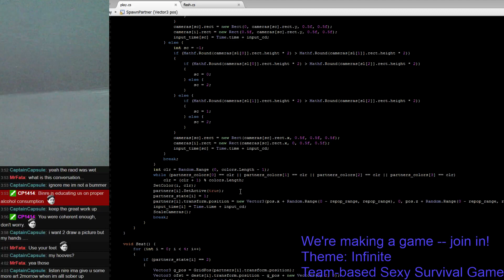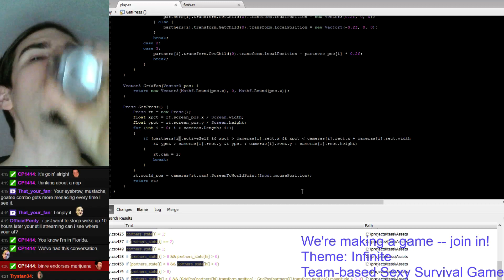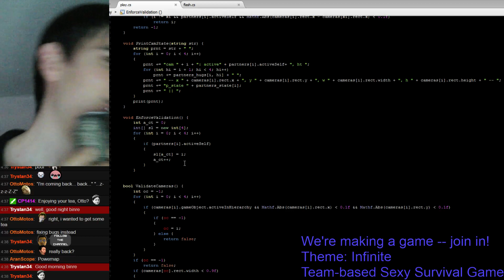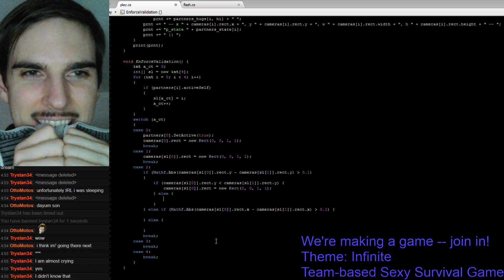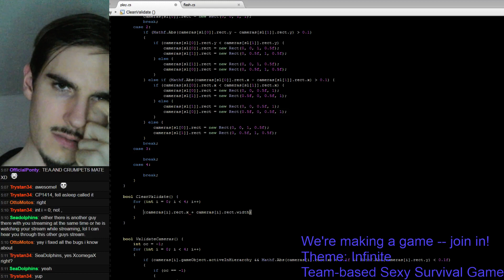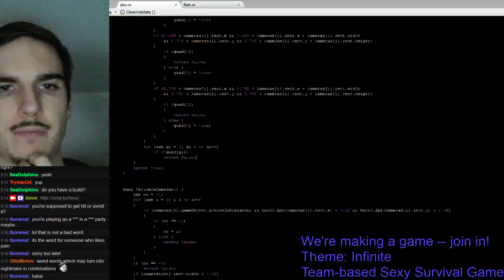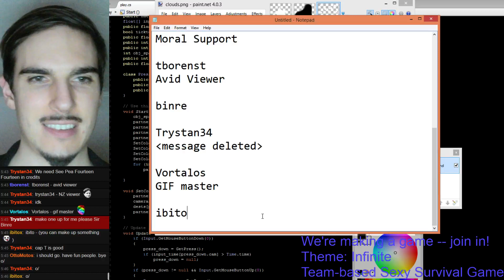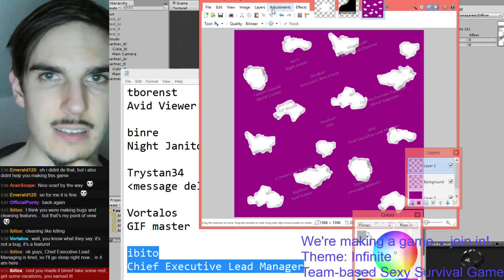Stream Jam Marathon: "Team-based Sexy Survival Game" Won the Vote - 10 / 12